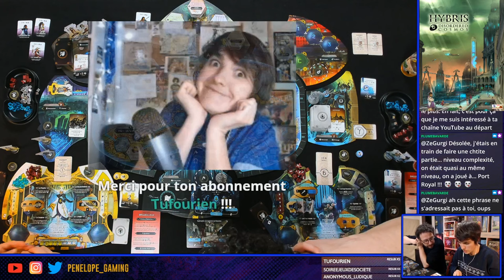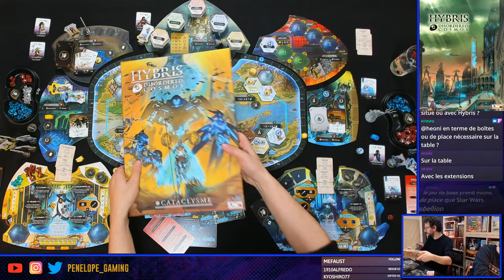[ HYBRIS : DISORDERED COSMOS ] - La règle et la partie, avec l'auteur, Damien Chauveau !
00:00 blabla
00:45 Présentation du jeu
04:40 Avis sur le matériel
08:20 Le thème et la description du plateau
20:17 LA REGLE du jeu (22 mins)
01:09:49 LA PARTIE découverte en direct (2h)
03:41:15 Le score et l'analyse :)
Penelope_gaming :
Partie originellement diffusée sur TWITCH